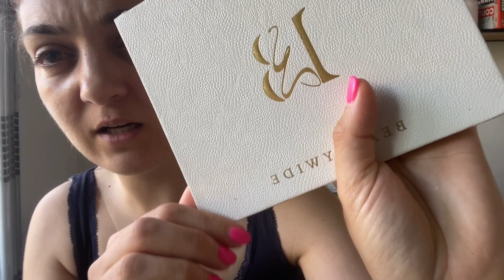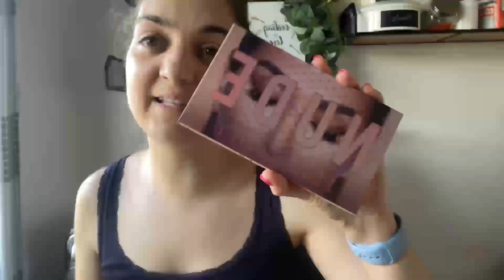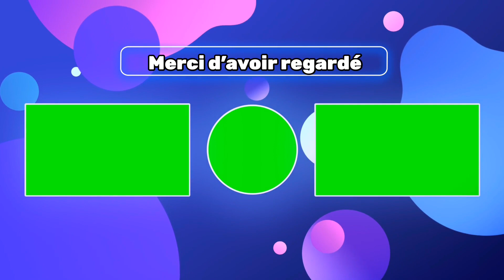Ma collection palette ? A votre avis combien ?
Hello,
J’espère que ça va ?
En espérant que cette vidéo vous plaisent
Vous en pensez quoi des produits que je vous ai presenté?

A bientôt

Bisous
Cathy

*Code parrainage LAZEO possible me contacter sur instagram
*Code parrainage YesStyle : KETCCHUPY10
5 euros de réduction
*Code parainage vitamines CURE : 30% sur premiere commande CATHY7781

♡ Ce que je porte :

debardeur H&m ancienne co

Je filme avec mon Iphone 12 PRO MAX  ou DJI Pocket 2